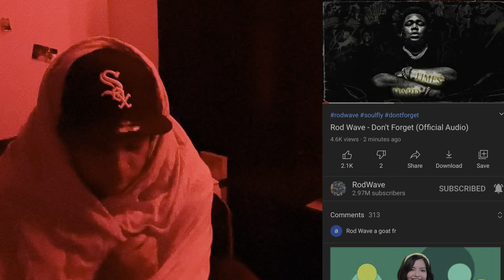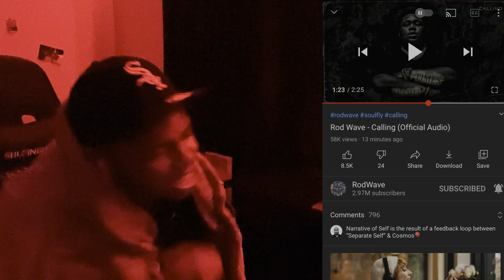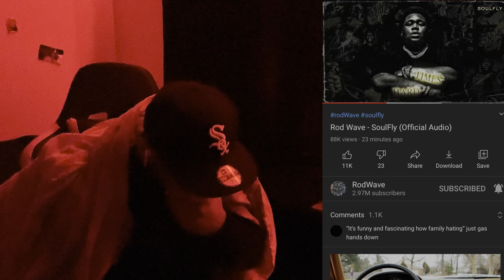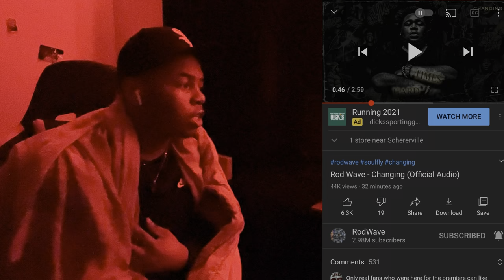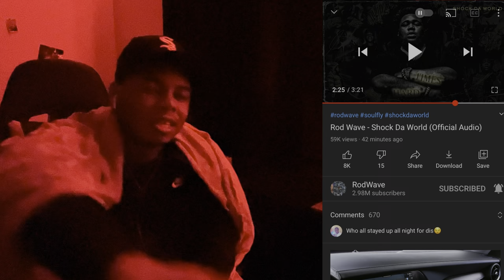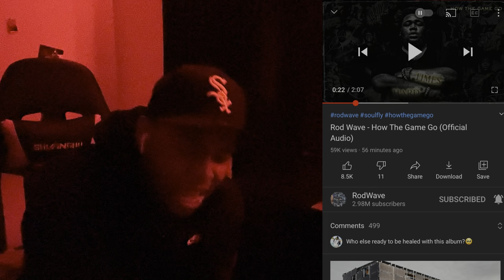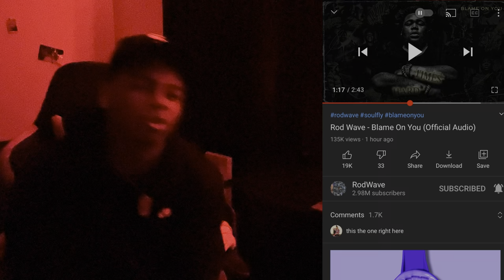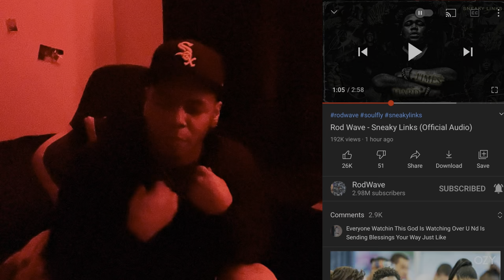THIS SH** GOT ME CRYING MAN!!! ROD WAVE DID IT AGAIN | FULL SOULFLY ALBUM REVEIW (REACTION)